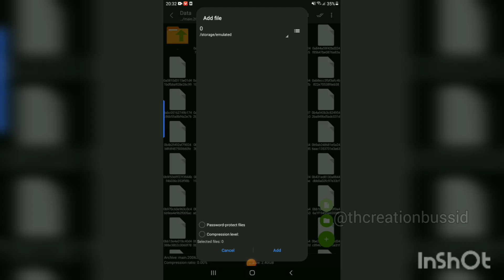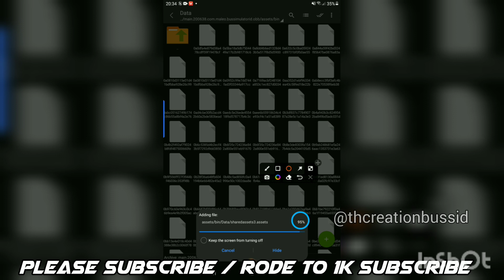Bus Simulator Indonesia Fog Light Tinted v3.7.1 Updete | Sinhala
• Mod Crater   ♾  - @RkCreationOfficial.

• Video Crater ⚕️  - @RkCreationOfficial.

• Video Editor 🎦  - @InShotApp

Keywords 📍

bussid graphics mod malayalam
Bussid graphics mod
Bussid Fog light tinted
Bussid fog light tinted v3.7.1 updete
obb bussid v3.7.1
Bussid v3.7.1
Bussid v3.7.1 grapic mod
Th creation - bussid
bussid mod
Minipura gaming
gaming trending #1
Udana gaming
bus smulator indonisia multiplayer

Tag 📍